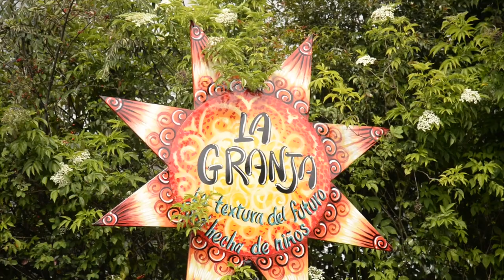Vacaciones recreativas en el Poli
Gracias a Gestión Humana se desarrollaron las vacaciones recreativas, un evento que brindó a los niños de nuestros colaboradores la posibilidad de disfrutar grandes experiencias.